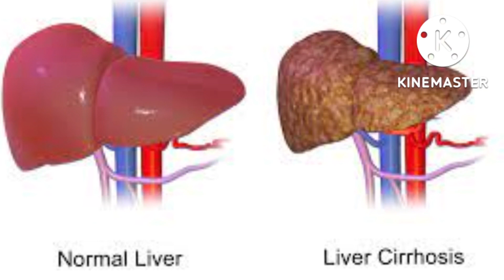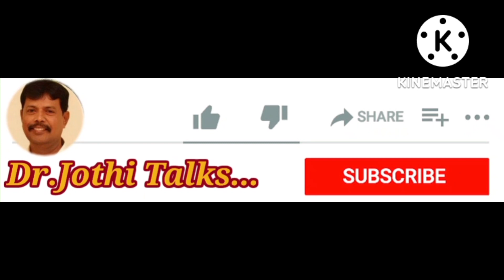Non-alcoholic fatty liver | Early detection is the secret to cure | Dr Jothi Talks..